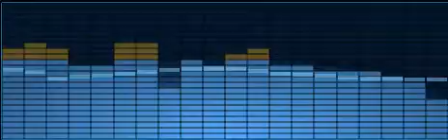[OST] Opening Plastic Memories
Opening Plastic Memories